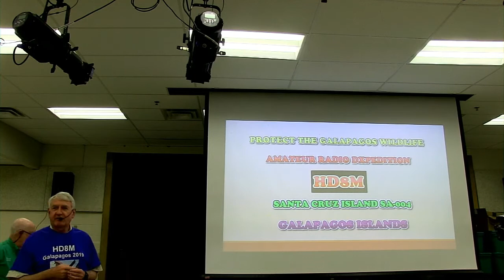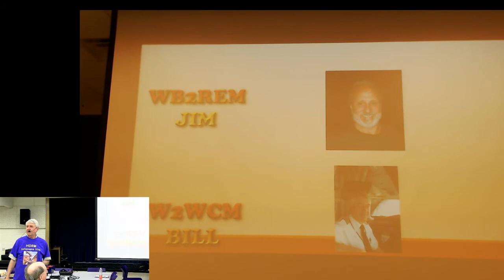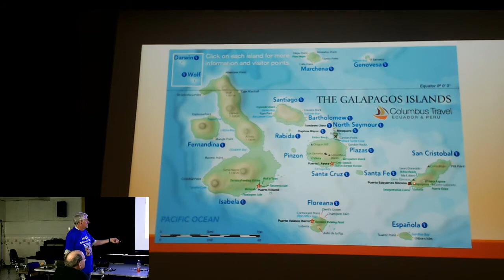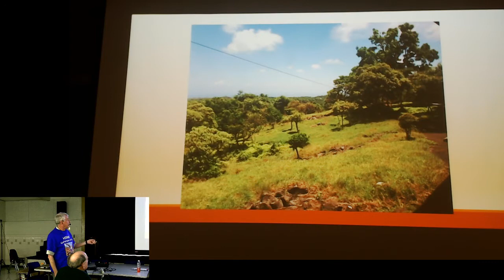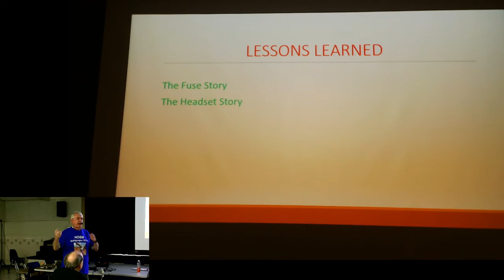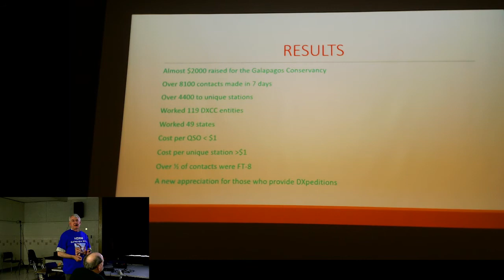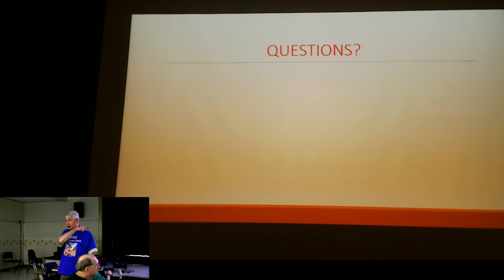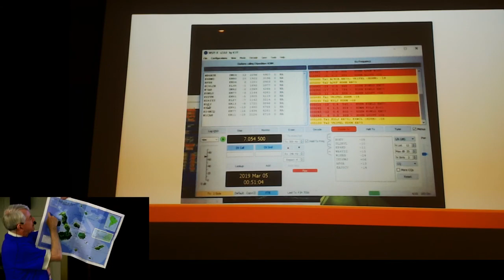HD8M: DXpedition experience to the Galápagos Islands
Bill, W2WCM will allow all of us all to vicariously live his HD8M DXpedition experience to the Galápagos Islands, including the BIG turtles and the really small airplanes… and more.  He’ll take us through his planning and packing out for the trip, his stop to visit the Quito Amateur Radio Club, HC1QRC and his operations on the side of an extinct volcano

To receive notifications about future live streams, and participate in discussions and activities, please join the Club